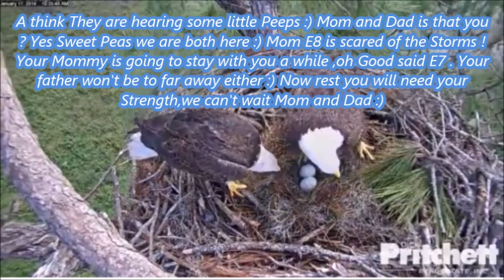Delta 2 2012 SWFLEC 1/17/16 It is all about The Flowers :)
Currently On The Nest:Harriet
Harriet laid 1st egg 12-19-15 at 4:25pm.
2nd egg 12-22-15 at 5:40pm. Cameras
were out this morning so not sure when
M15 took over nest duties. Harriet takes
over incubation at 10:34am.
(about an hour ago) It is now 11:35 a.m
Thank you Southwest Florida Eagle Cam,
Hosted by Dick Pritchett Real Estate
((FreeFlying))